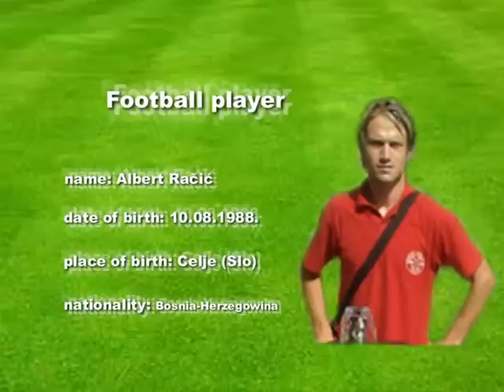Albert Racic - Bosnian football player